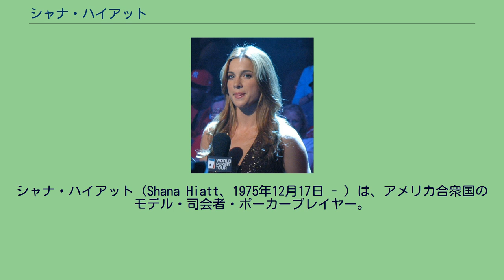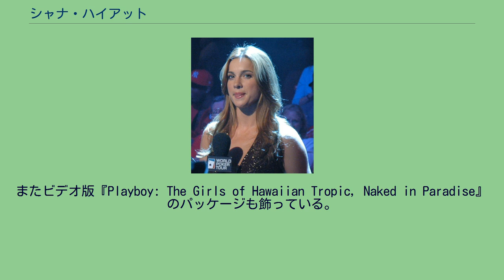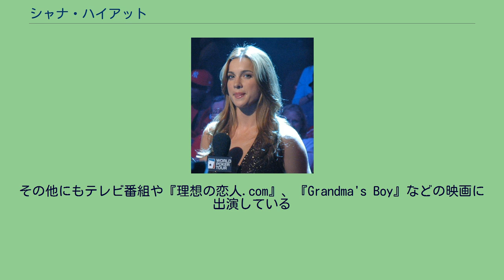シャナ・ハイアット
シャナ・ハイアット（Shana Hiatt、1975年12月17日 - ）は、アメリカ合衆国のモデル・司会者・ポーカープレイヤー。
雑誌のグラビアページを飾る事もある。
元陸軍士官の子ハイアットは、主にニュージャージー州のタバナクル・タウンシップで育った。
ハイスクール時代はチアリーダーのみならず、ラクロスとフィールドホッケーに熱中、バーリントン・カウンティー・カレッジに進学すると放送ジャーナリズムを専攻した。
18歳からモデルのアルバイトを始める。
トラベル・チャンネルの番組『ワールドポーカーツアー』のシーズン1から3まで司会を務めた事で最も知られている。
『ワールドポーカーツアー』の仕事に就く以前は素人同然であったが、番組内でのトップ・プレイヤーへのインタビューやプレイを目の当たりにする事によってゲームを学んでいった。
現在は熱心なオンラインポーカー・プレイヤーである。
NBCの番組『ポーカー・アフターダーク』と『ナショナル・ヘッズアップ・ポーカー・チャンピオンシップ』の司会者であったが、2008年に妊娠により両番組を降板した。
『ポーカー・アフターダーク』はマリアネラ・ペレイラが、『ナショナル・ヘッズアップ・ポーカー・チャンピオンシップ』はリーアン・トゥイーデンが、それぞれ後を引き継いでいる。
2005年の『ワールドポーカーツアー』降板後、彼女はNBCのライバル番組『ポーカー・アフターダーク』への出演に対する妨害行為の差止命令を得るべく、番組製作者たちを告訴した。
ワールドポーカーツアーサイドは、競合する番組に出演しないという条項は、彼女との契約に盛り込まれていると申し立てたが、ハイアットは署名していないと反論した。
この訴訟は2005年に結婚した彼女の夫、映画プロデューサーのトッド・ガーナーを巻き込んだ「敵対的な労働環境」も、ハイアットが番組と決別した要因であった事を浮彫りにした。
ハイアットはガーナーと結婚する以前は、『ワールドポーカーツアー』の共同司会者ヴィンセント・ヴァン・パタンの兄弟であるジェームズ・ヴァン・パタンと結婚していた。
1994年、トゥシェ・ナイトクラブで開催された「ミス・ハワイアントロピック」地方大会に勝利し、1995年度ミス・ハワイアントロピックUSAのニュージャージー州ビーチヘイブン代表となった。
ミス・ハワイアントロピックUSAになった後、PLAYBOY誌1995年4月の「ハワイアントロピックの女の子たち」特集号で表紙とグラビアページでヌードを披露した。
またビデオ版『Playboy: The Girls of Hawaiian Tropic, Naked in Paradise』のパッケージも飾っている。
2005年、マクシムの選ぶ魅力的な女性HOT100で76位にランクされた E! ネットワークの『Wild On!』でゲスト司会者を務めた。
その他にもテレビ番組や『理想の恋人.com』、『Grandma's Boy』などの映画に出演している